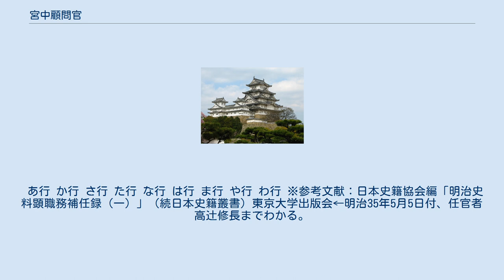宮中顧問官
宮中顧問官（きゅうちゅうこもんかん）は、皇室または王室が存在する国の官職。
多くの場合名誉職的な意味合いが強い。
 大日本帝国憲法下、宮内大臣の諮問に応じる職。
勅任宮内官を5年以上務めた者が対象で、定員は15名以内。
勅任官待遇。
1885年の内閣制度創設の際、明治18年太政官達第68号により、内大臣・内大臣秘書官と並んで設置された。
「帝室ノ典範儀式ニ係ル事件ニ付諮詢ニ奉対シ意見ヲ具上」することを任務とした。
 名称中「宮中」とあるように、戦前の日本では皇室・皇族関連を宮中、内閣以下政府を府中とする「宮中・府中の別」があり、国政関与は不可能であった。
ここに佐々木高行・土方久元・元田永孚ら明治天皇側近の親政論者（中正派）を処遇することで、伊藤博文の立憲主義政治構想が進展した。
 1907年、「内大臣府官制」制定に伴い、この規定は廃止。
麝香間祗候・錦鶏間祗候同様、宮中における名誉職となり、求めに応じて宮内省の事務を助ける程度となった。
 1945年11月24日、内大臣府とともに廃止。
 あ行 か行 さ行 た行 な行 は行 ま行 や行 わ行 ※参考文献：日本史籍協会編「明治史料顕職務補任録（一）」（続日本史籍叢書）東京大学出版会←明治35年5月5日付、任官者高辻修長までわかる。
 諸外国にも、宮中顧問官が存在した。